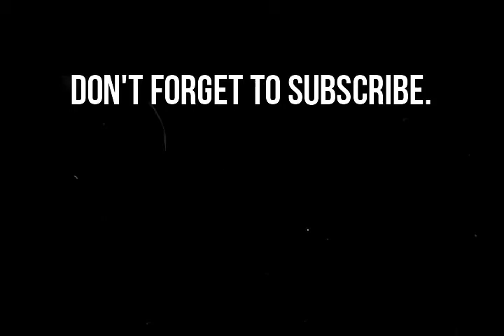Little Olympian in the Winter Olympics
He likes watching the Olympic games. Here, he is trying to copy the figure skaters and cheering for Adam Rippon.